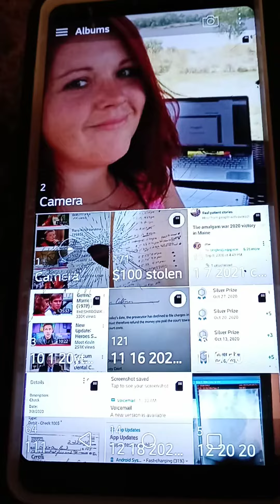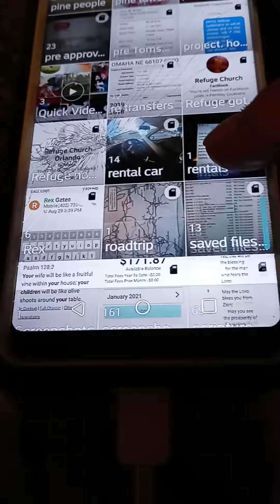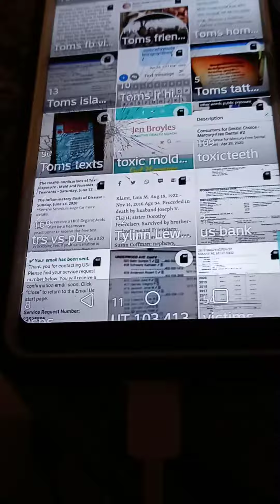Been a ...busy... couple of years.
29.28gb. plus. 41.56gb. ...lists..